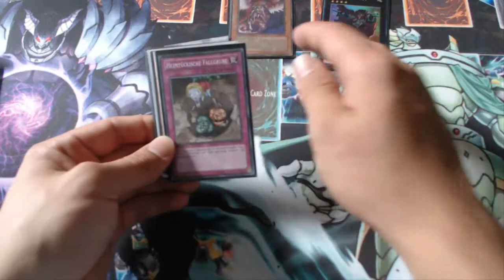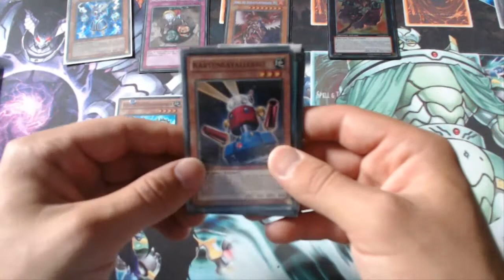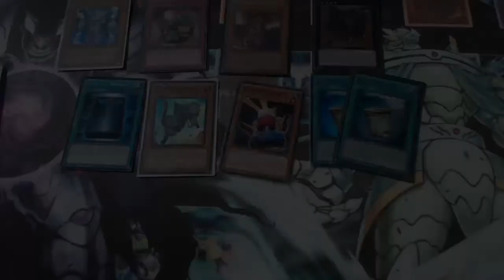Let´s Trade and Sell 15# DanGoku´s kleine Tausch und Verkauf Ecke für YuGiOh Karten